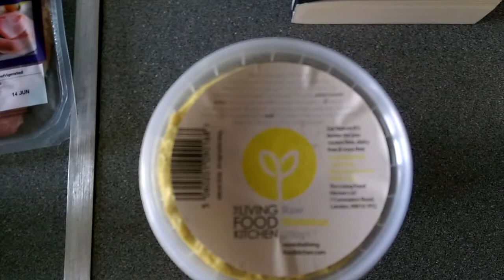Mini Adventures!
Lots of mini adventures this week!  Even managed a bit of hiking in Abbots Wood.  Stunning weather.

Find Us
Aine's Beauty Twitter: @Ainebeauty
Aine's Twitter: @mcgovernaine
Simon's Twitter @gumgovern
Aine's Instagram: ainebeauty

Get There - Silent Partner; Not for Nothing - Otis McDonald